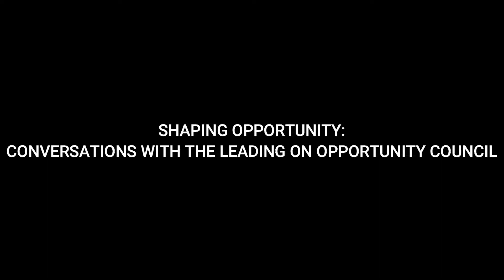Shaping Opportunity: Conversations with the Leading on Opportunity Council (f. Brian Collier)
Leading on Opportunity Council Member and Foundation For The Carolinas Executive Vice President Brian Collier shares how community giving is helping to close some of the socio-economic gaps that have been widened by the COVID-19 pandemic.